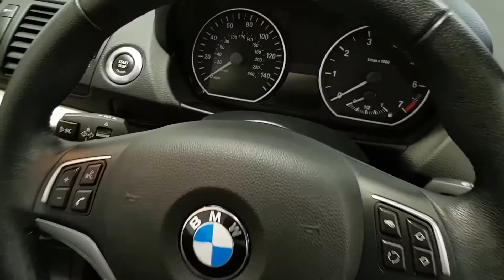BMW 1 SERIES 2.0 118I ES 2d AUTO 141 BHP (LC12TUJ)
CALL ON 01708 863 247 FULL DEALER SERVICE HISTORY, 1 OWNER FROM NEW, VERY LOW MILEAGE, ISOFIX POINTS, CONVERTIBLE ROOF, MULTI-FUNCTION STEERING WHEEL, ELECTRIC MIRRORS, ELECTRIC WINDOWS, AIR CONDITIONING AND ALLOY WHEELS. THE OVERALL CONDITION OF THIS VEHICLE IS FANTASTIC BOTH INSIDE AND OUT REFLECTING ITS AGE AND MILEAGE.

FINANCE AVAILABLE